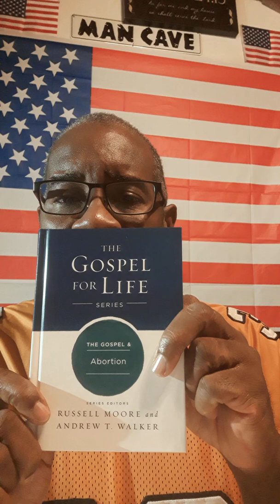What In The World Is Going On With These People. Abortions Pt. 3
Word of Encouragement